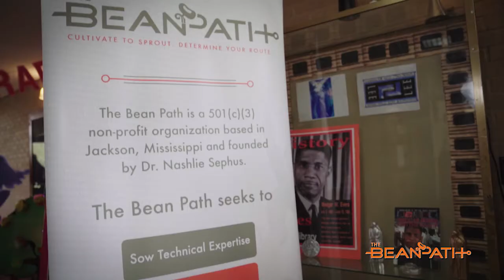The Bean Path: What We Do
We're always growing and teaching tech ideas! Hear how Dr. Nashlie and The Bean Path team work together to reach people in Mississippi.

Also, hang with us throughout the week!